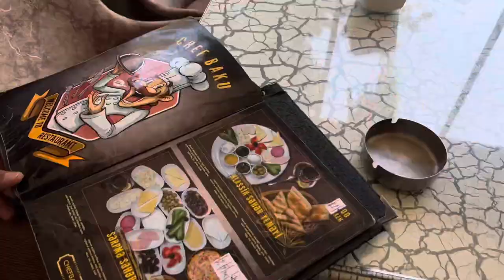AZERBAIJAN 🇦🇿 || Baku famous traditional food and || prices|| cheap baku pt#3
Hi there in this video we will review Baku famous local food and find out cheap or expensive